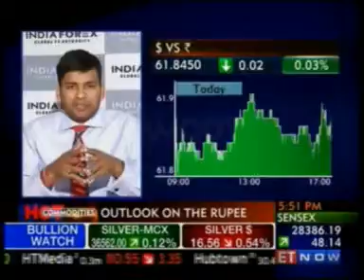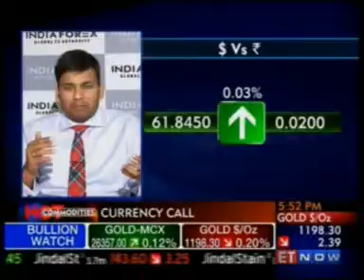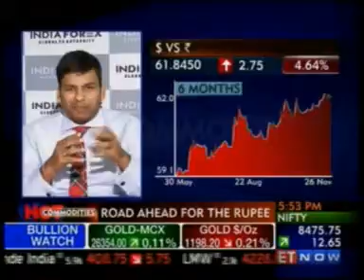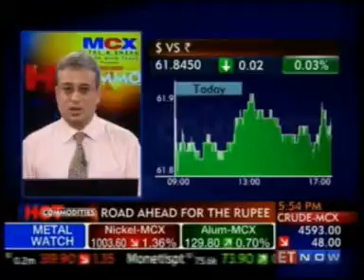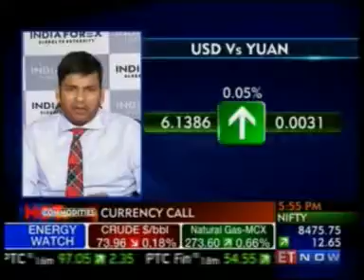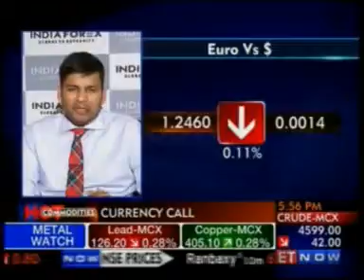15961 ET Now Hot Commodities 26 Nov 2014 06min 52sec Mr Abhishek Goenka Founder & CEO, India F